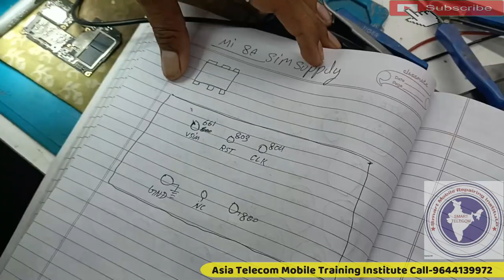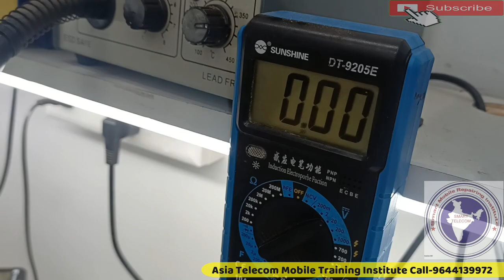Redmi 8a अगर नो सीम आ रहा तो बस एक जंपर से insert सिम बनाये | Redmi 8A Sim Card Not working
Redmi 8A No Sim Card Problem | Redmi 8A Insert Sim Card Solution,  💯% Solution

Redmi 8,8a,8a No Sim Card Problem Solution
THow To Fix Redmi 8,8a,8a Dual Insert Sim
Problem

• redmi 8a no sim error
• redmi 8a no reconoce sim
• Redmi 8a No Sim Card Problem
• Redmi 8A Insert Sim Card Problem
• Mi 8A Insert Sim Card No Sim Card Problem solution

➡ Specialty
• 12 Hour Full Day Practical Classes